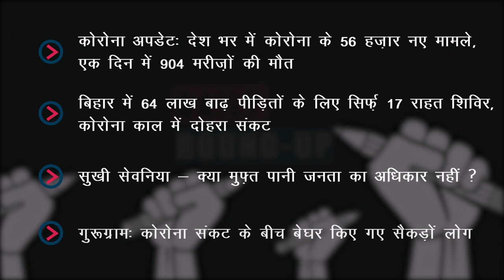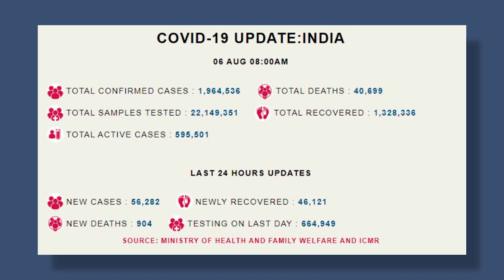कोरोना संकट के बीच सैकड़ो लोग बेघर, बिहार में बाढ़ का क़हर और अन्य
आज के डेली राउंड-उप में पहली ख़बर है बिहार से, जहां एक तरफ कोरोना का अनियंत्रित आवेग है तो दूसरी तरफ़ बाढ़ का क़हर। एक नज़र डालेंगे मध्य प्रदेश की राजधानी भोपाल से सटी एक बस्ती सुखी सेवनिया पर, जहाँ लोगों की आज सबसे बड़ी समस्या है, पानी | आखिर में हरियाणा के गुरुग्राम से एक ग्राउंड रिपोर्ट जहाँ 600 परिवारों को नगरपालिका ने बेघर कर दिया है |